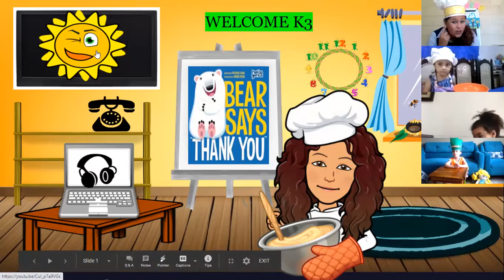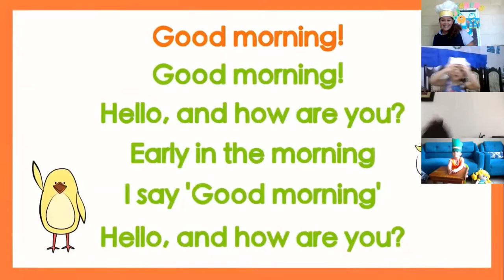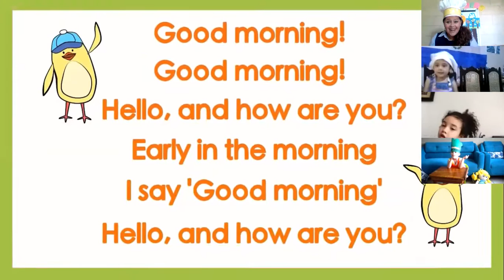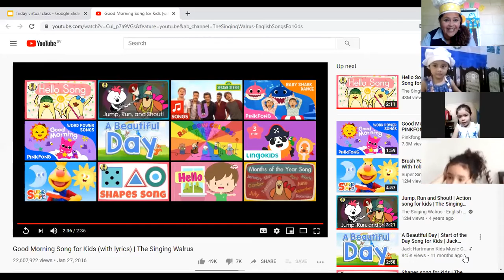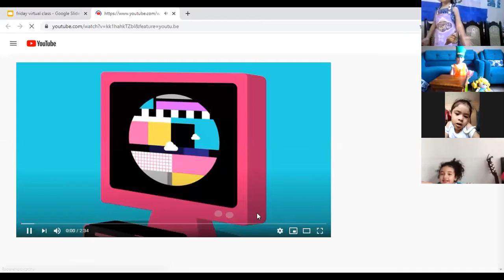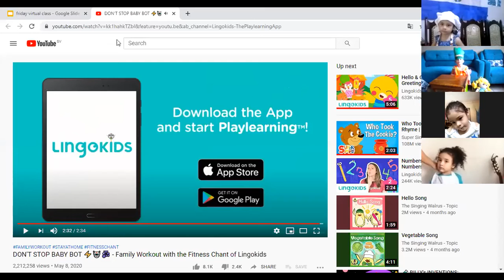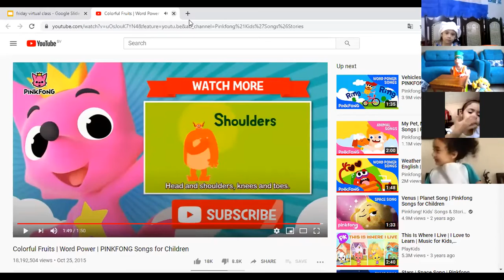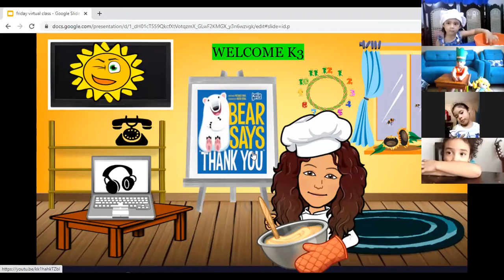K3 SCIENCES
Identifying feeding plants and practicing fine motor skills